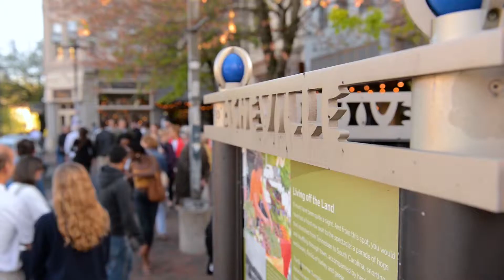Julian Price - Official Movie Trailer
Julian Price is a documentary that shows how Julian Price inspired entrepreneurs to do the impossible—transform a desolate downtown into a vibrant center of commerce and culture.